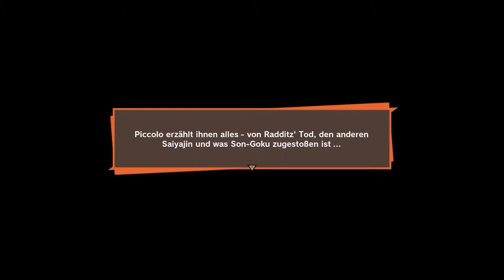#004 Dragon Ball Z: Kakarot Let's Play Xbox One X - Das Dreamtqeam der Erde eilt zur Hilfe III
Headset alt/neu